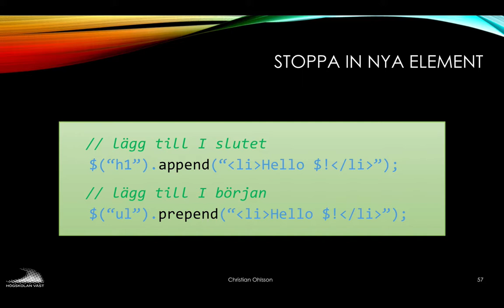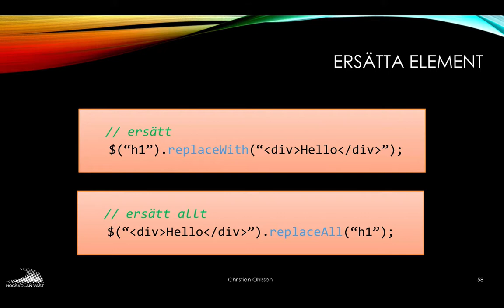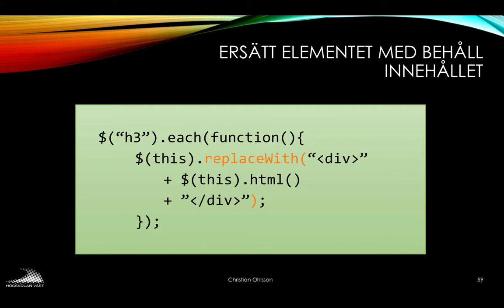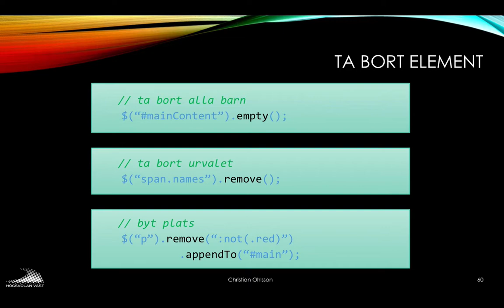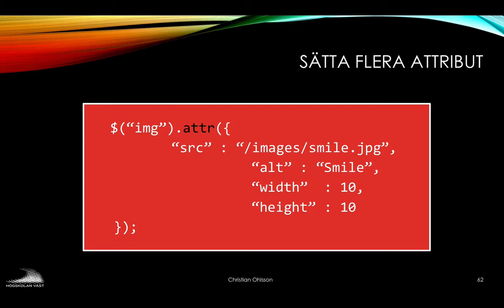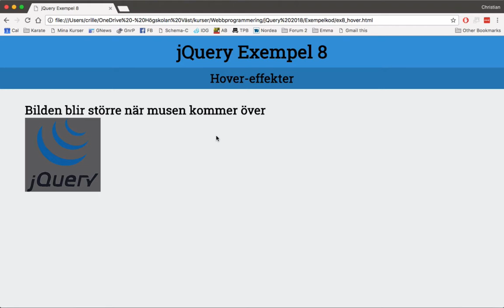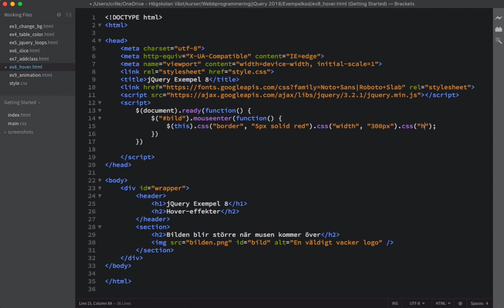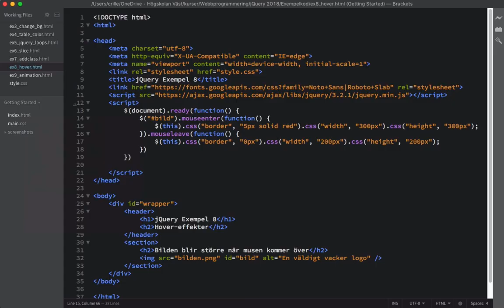jQuery_08_Ersätta element